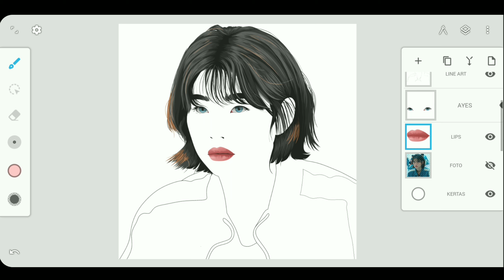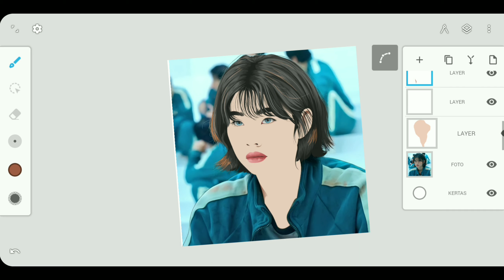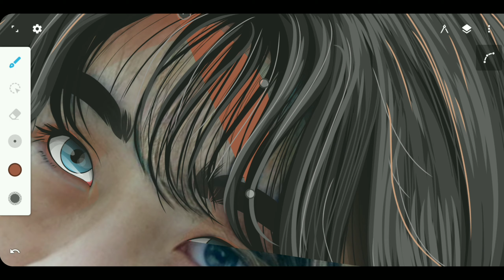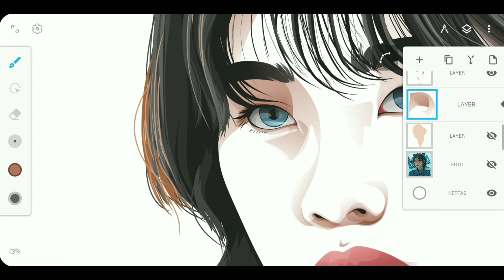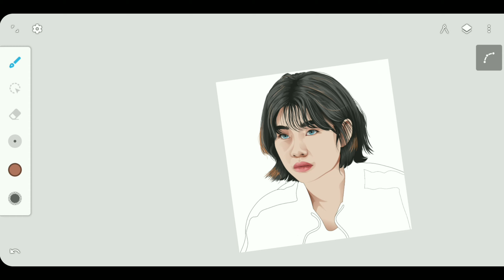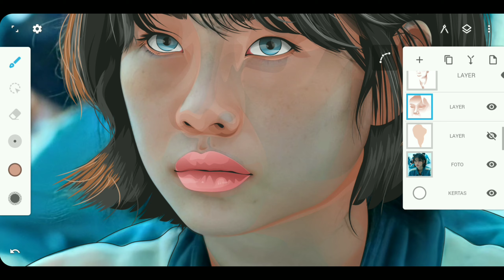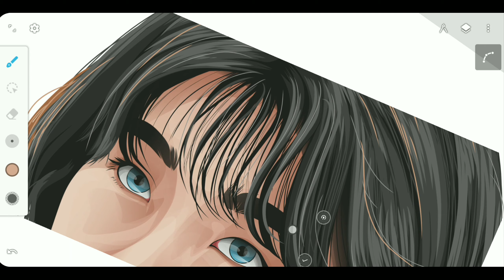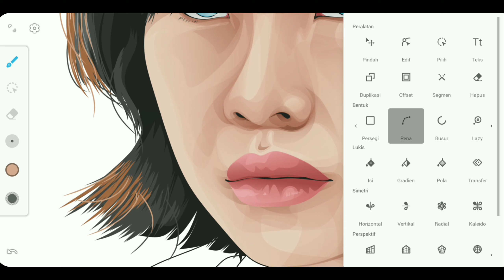Tutorial Vector - Cara Membuat Shading Skin Tone Dengan Infinite Design | Kholik Ekstrada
Hallo guys wellcome to my video
Saya KHOLIK EKSTRADA dan ini adalah TUTORIAL VECTOR DESIGN.